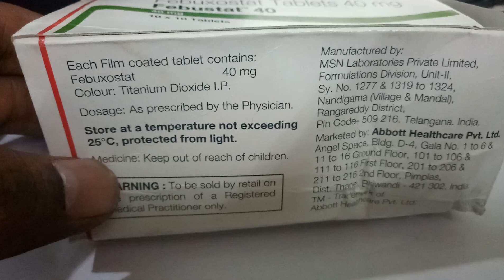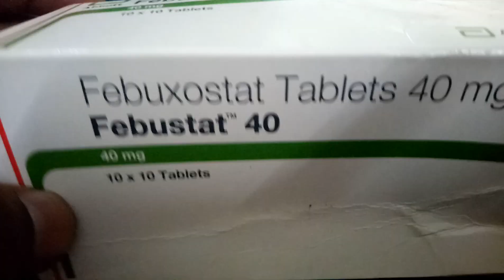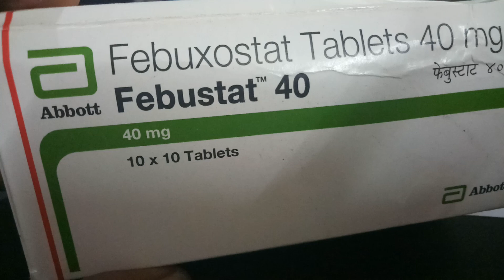What is the use of febustat 40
Febustat 40 MG Tablet is an antigout agent which is used to prevent gout attacks by reducing the uric acid production. It should be started at low doses and increase gradually. It is not recommended in the patients with the known history of allergy